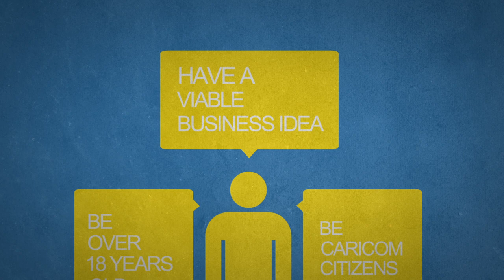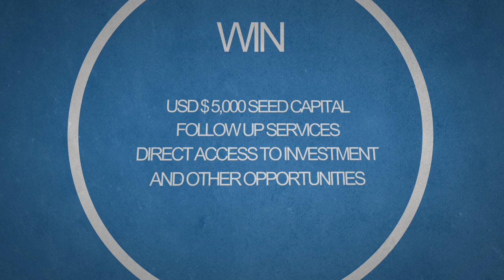CIC - Caribbean Innovation Competition - Reach Competition